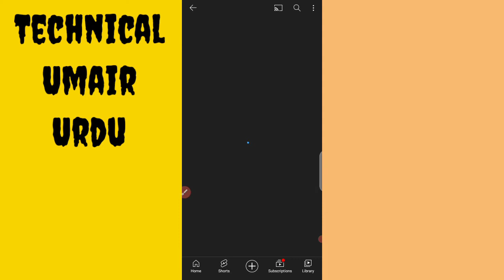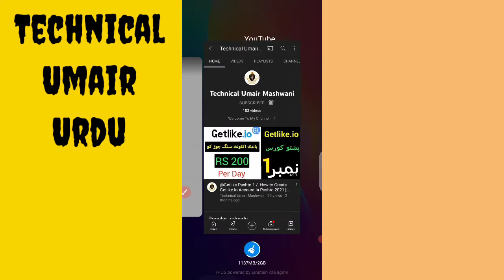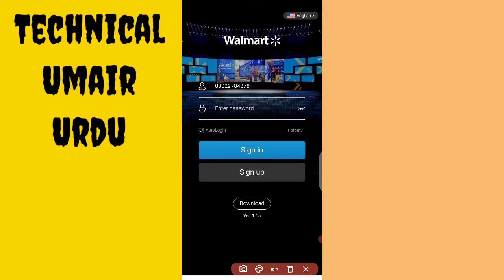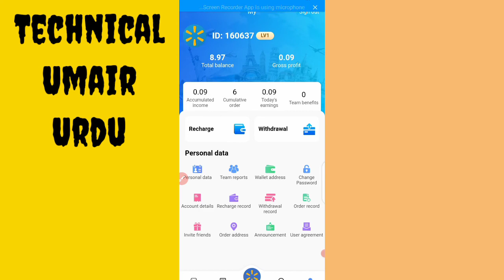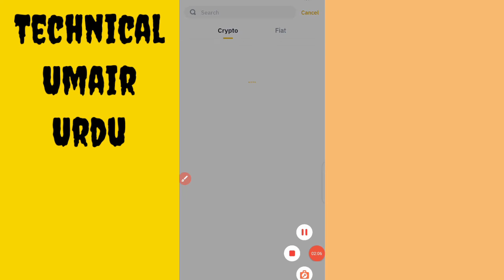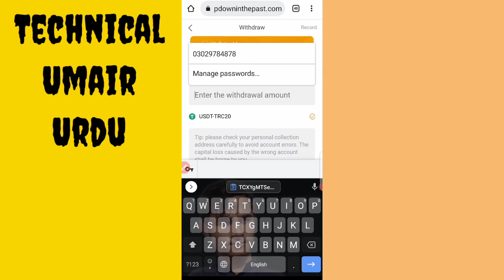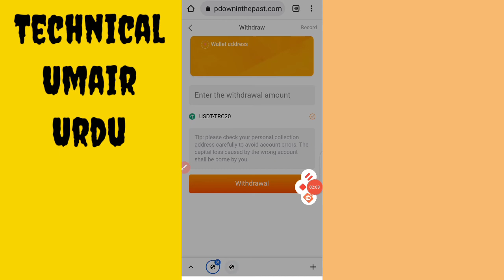9$ Sign Up Bounce 2022 || Earn 3$ a day without investment Pashto 3022 || آنلاین روپئے سنگھ وگٹو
9$ Sign Up Bounce 2022 || Earn 3$ a day without investment Pashto 3022 || آنلاین روپئے سنگھ وگٹو

earning money app new,
money earning apps new 2021,
making money on apps,
money earning apps online,
money earning apps on paytm,
earning money on apps,
money earning apps paytm,
money earning app quiz,
earning money app real,
earning money apps telugu,
money earning apps tamil,
making money with apps,
earning money with app,
money earning apps 0 investment,
earning money app 2021,
making money apps 2021,
money making apps 2021 malayalam,
money earning apps 2021 telugu,
money earning apps 2021 tamil,
money earning apps 2021 new,
fast earning money app 2021,
latest earning money app 2021,
top 5 money making applications 2021 in the world,
money earning app 8 ball pool

Technical Umair Mashwani
Technical Umair Pashto